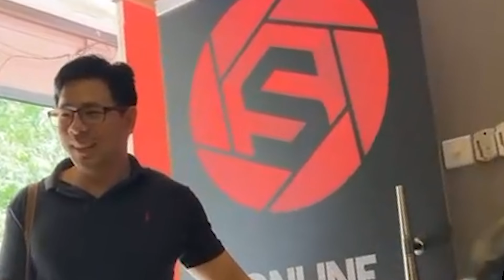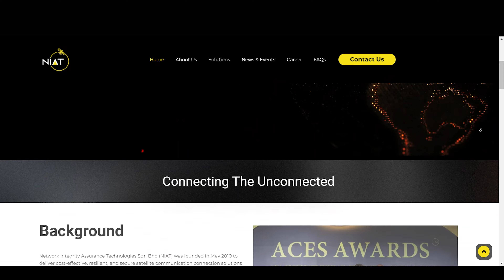NiAT Rebranding Efforts - Behind The Scenes (BTS)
Step into the heart of our creative process as we unveil the teamwork, passion, and joy that fueled our remarkable rebranding journey. Get ready to witness the magic before the curtain rises! 🎥✨